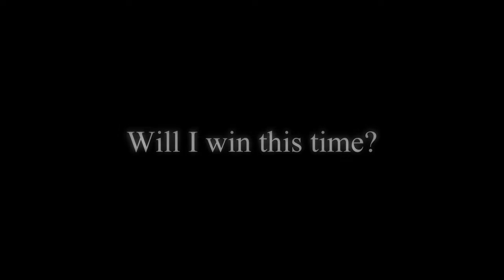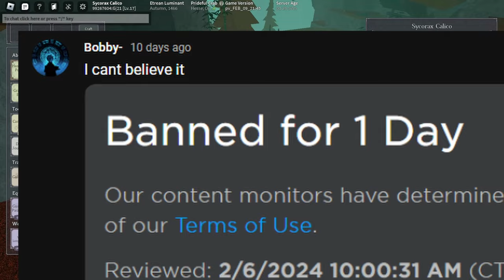"Nah, i'd drink", 1 - 20 Saltchemist Prog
If you want the build stats and remade versions, join up the discord

Deepwoken is a difficult game with permanent character loss. Losing characters is a part of the game that should be expected.

(if i missed any lmk in comments or ping me in the discord)

edit audios by @IsntNCS